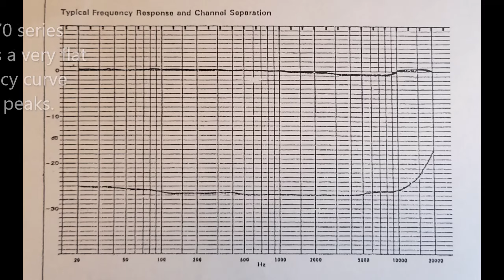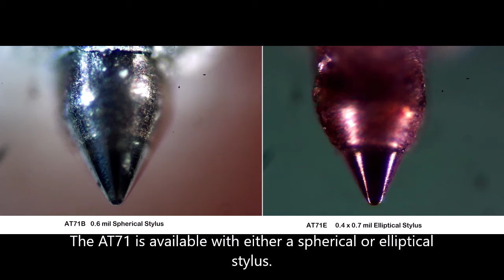Audio Technica AT71 Phono Cartridge Spherical vs Elliptical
1982.  The AT70 series was a line of mid-priced cartridges designed for a wide range of turntables; from starter systems to high end manual turntables.   The AT71B and AT71E were mid-performance cartridges with impressive specifications for their price.  Designed for light to medium tracking turntables, the models were available with either a spherical or elliptical stylus.